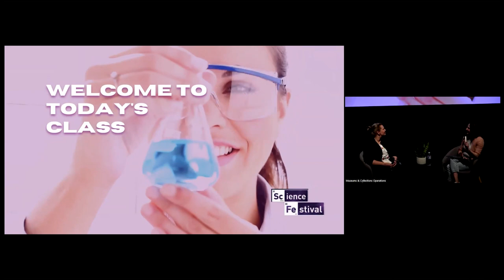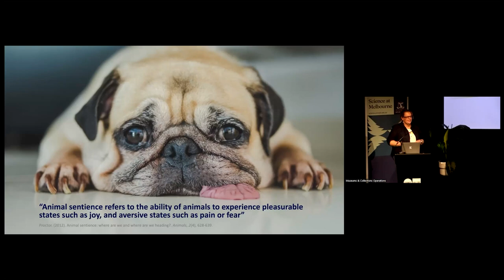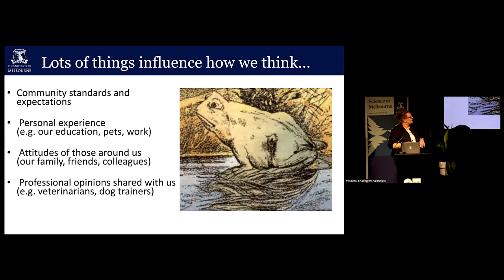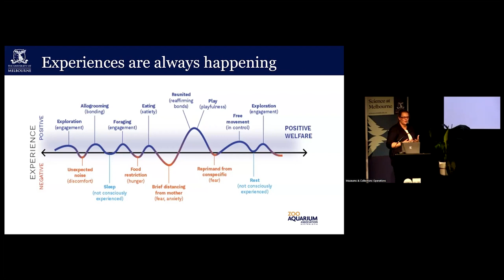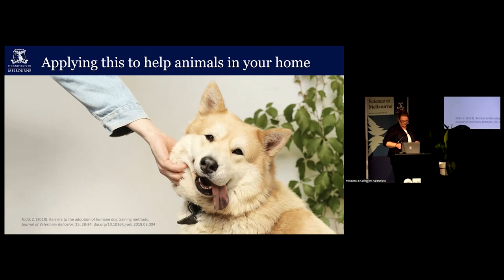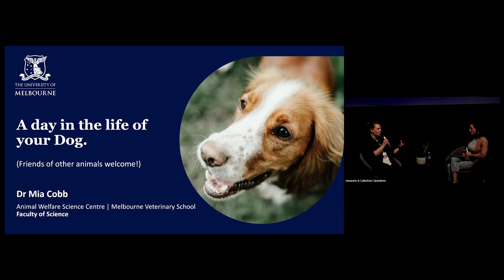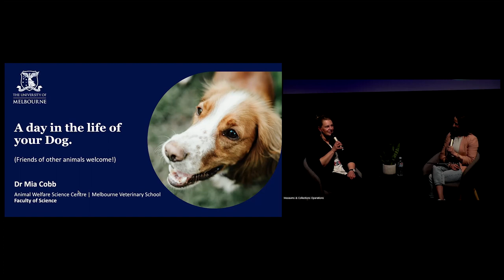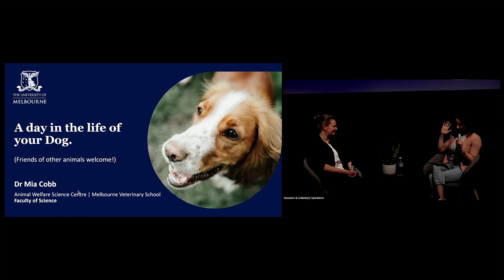Science Festival 2023 Masterclass: A day in the life of your dog (cat-lovers welcome)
Is your dog stressed, bored, or lonely? Discover how interdisciplinary animal welfare research is helping dogs to live their happiest lives, alongside their humans. Delve into fascinating science and technology that’s making tails wag.

Join Dr Mia Cobb as she unveils the secrets behind canine happiness and decodes a brighter future for dogs and the practical applications to improve dog welfare.

The Science Festival Mid-Afternoon Masterclasses are a series of five, 45-minute lectures showcasing up-and-coming scientists and their groundbreaking discoveries. The Masterclasses are online, and include interactive scientific explanations, experiments, live demonstrations, virtual lab tours, and lots of fun!

Host:
- Julia Cleghorn, Manager of STEM Outreach Programs, Faculty of Science

Presenter:
- Dr Mia Cobb, Research Fellow, Animal Welfare Science Centre, Melbourne Veterinary School